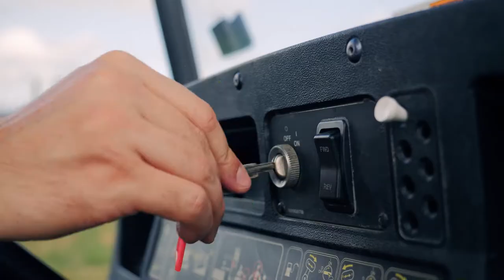EVENT / International Championship - Disabled Golf 2018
Aftermovie from the International Championship of disabled golfers held at Česká Lípa, Czech Republic, 1st - 2nd September 2018.